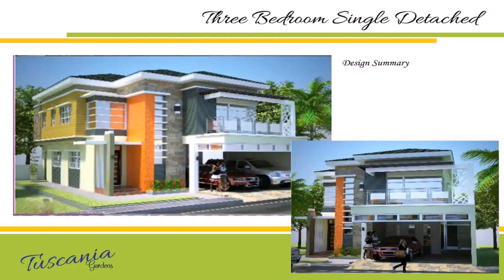House Design In Cebu City Philippines (see description) (see description)